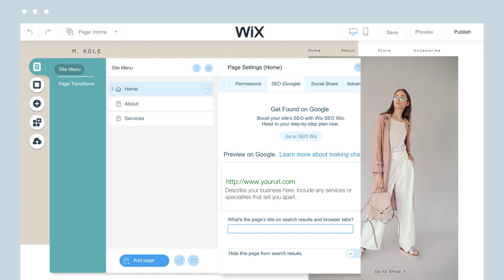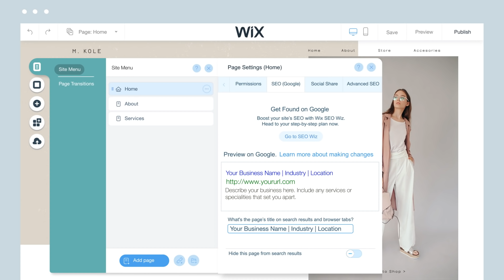Start Creating Your Professional Website Today | Wix.com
Every day 80K new users create their websites and grow their business with Wix.
Go to Wix to join them and create your professional website today